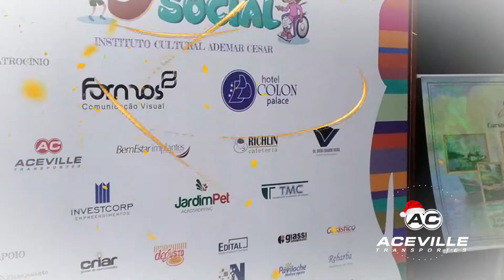FINAL DE ANO ACEVILLE TRANSPORTES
Aceville Transportes - transportadora de cargas fracionadas